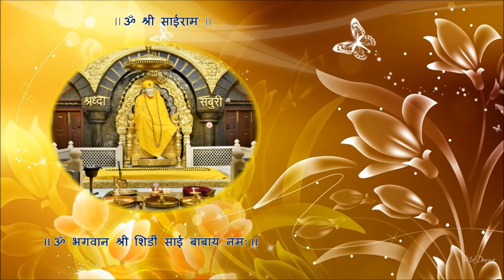श्री शिर्डी साई शेजारती - Sri Shirdi Sai Shejaarti - By Kum.Vibhuti Sharma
श्री शिर्डी साई शेजारती - Sri Shirdi Sai Shejaarti

II श्री सत्चिदानंद सद्गुरु साईनाथ महाराज की जय II

ओंवाळूं आरती माइया सदगुरुनाथा, माइया साईनाथा ।।
पांचाही तत्वांचा दीप लाविला आतां ।।

निर्गुणाची स्थिति कैसी आकारा आली । बाबा आकारा आली ।
सर्वा घटीं भरुन उरली साई माउली ।।

रज तम सत्व तिघे माया प्रसवली । बाबा माया प्रसवली ।
मायेचियॅ पोटीं कैसी माया उद्घवली ।।

सप्तसागरी कैसा खेळ मांडीला । बाबा खेळ मांडीला ।
खेळूनियां खेळ अवघा विस्तार केला ।।

ब्रहांडींची रचना कैसी दाखविली डोळां । बाबा दाखविली डोळां ।
तुका म्हणे माझा स्वामी कृपाळू भोळा ।।

आतां स्वामी सुखें निद्रा करा अवधूता । बाबा करा साईनाथा ।।
चिन्मय हे सुखधाम जाउनि पहुडा एकांता ।।

वैराग्याचा कुंचा घेउनि चौक झाडीला । बाबा चौक झाडीला ।।
तयावरी सुप्रेमाचा शिडकावा दिधला ।।

पायघडया घातल्या सुंदर नवविधाभक्ति। बाबा नवविधा भक्ति ।।
ज्ञानाच्या समया लावुनि उजळल्या ज्योति।।

भावार्थाचा मंचक हृदयाकाशी टांगिला । हृदयाकाशी टांगिला ।।
मनाचे सुमनें करुनी केलें शेजेला ।।

द्वैतांचे कपाट लावुनि एकत्र केलें । बाबा एकत्र केलें ।।
दुर्बुद्धिच्या गांठी सोडूनि पडदे सोडीले ।।

आशा तृष्णा कल्पनेचा सोडुनि गलबला । बाबा सांडुनि गलबला ।।
दया क्षमा शांति दासी उभ्या सेवेला ।।

अलक्ष्य उन्मनी घेउनी नाजुक दुःशाला । बाबा नाजुक दुःशाला ।।
निरंजने सदगुरु स्वामी निजवील शेजेला ।।

II Sri Satchidanand Sadguru Sainath Maharaj Ki Jay II

Ovaalu Aarti Majhya Sadgurunatha Majhya Sainatha
Paanchaahi Tattvancha Deep Lavilaa Aata

Nirgunachi Sthiti Kaisee Aakaraa Aali, Baba Aakaraa Aali
Sarva Ghati Bharun Urali Sai Maauli

Raj Tam Sattva Tighe Maya Prasavali, Maya Prasavali
Mayechirya Poti Kaisi Maya Uddhavali

Sapta Sagari Kaisa Khel Maandilaa, Baba Khel Maandilaa
Kheluniya Khel Awagha Vistar Kela

Brahmandichi Rachana Kaisi Daakhavili Dola, Baba Daakhavili Dola
Tuka Mhane Maajha Swami Krupalu Bhola

Aataa Swami Sukhe Nidra Kara Avadhoota, Baba Kara Sainatha
Chinmay He Sukh Dhaam Jaauni Pahudaa Ekaanta

Vairagyacha Kunchaa Gheuni Chowk Jhadilaa, Baba Chowk Jhadilaa
Tayawari Supremacha Shidakawa Didhala

Pay Ghadya Ghaatalaya Sundar Nav Vidha Bhaki, Baba, Nav Vidha Bhakti
Gyaanacha Samaya Laauni Ujalalyaa Jyoti

Bhavarthacha Manchak Hradayakaashi Tangilaa, Hradayakaashi Tangilaa
Manache Sumane Karooni Kele Shejela

Dwaitanche Kapaat Laauni Ekatra Kele, Baba Ekatra Kele
Durbudhichyaa Gaanthi Sodooni Padade Sodile

Asha Trushnaa Kalpanecha Sodooni Galbala, Baba Sandooni Galbala
Daya Kshama Shanti Dasi Ubhya Sewela

Alakshya Unmani Gheuni Baba Naajuk Dushaalaa, Baba Naajuk Dushaalaa
Niranjane Sadguru Swami Nijvil Shejelaa

Dr. Satyakam Nagar and Sudhir Joshi